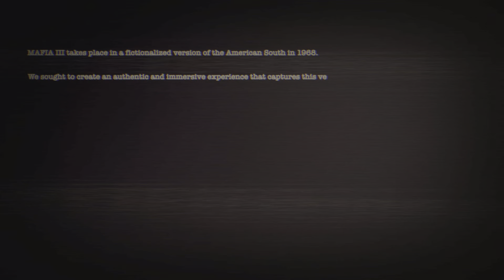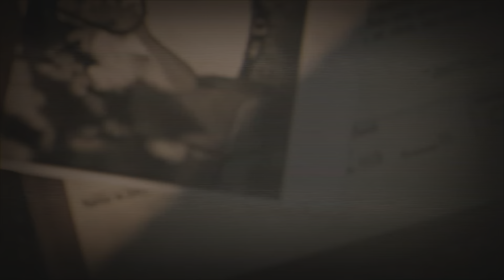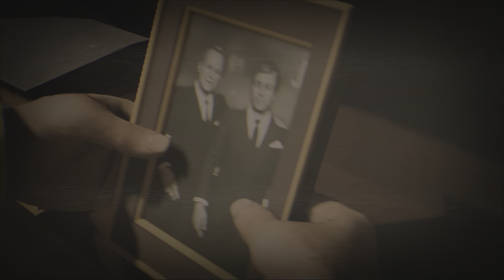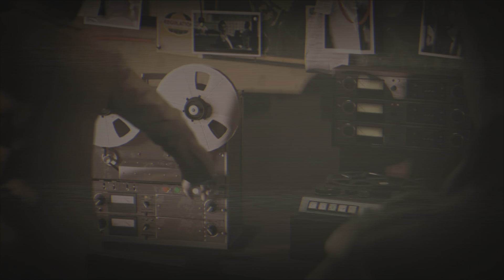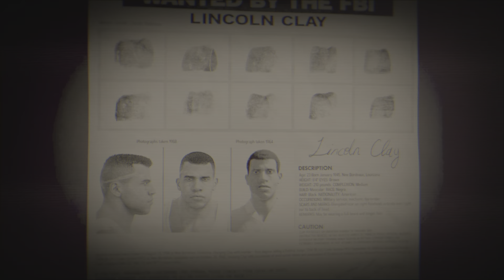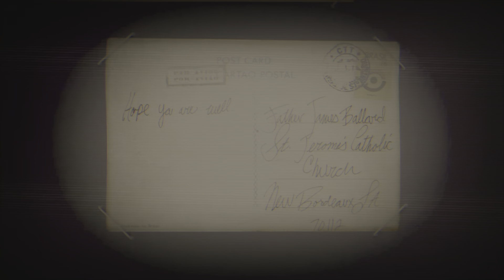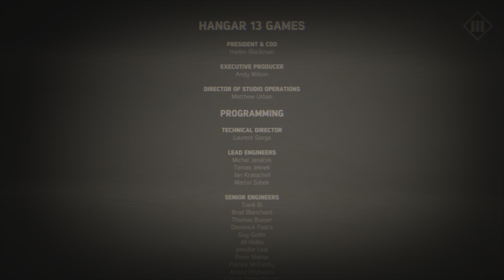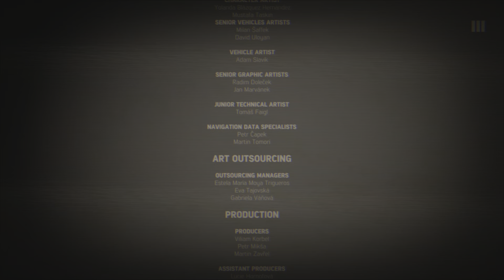Paradiso Casino & Resort: Giorgi & Sal Marcano // MAFIA III (Grand Finale)